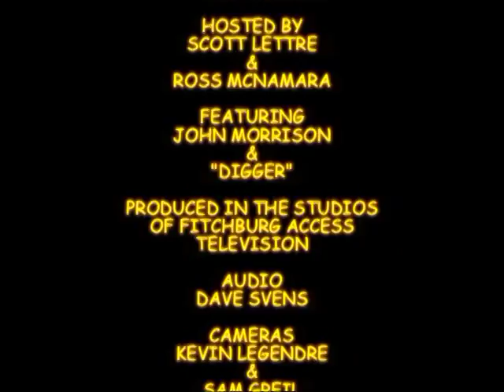Outside the Dawg House - Episode 1, Part 2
Owner of the Wachusett Dirt Dawgs, John Morrison, stops by to talk about the first season of the Dirt Dawgs and how it all began!